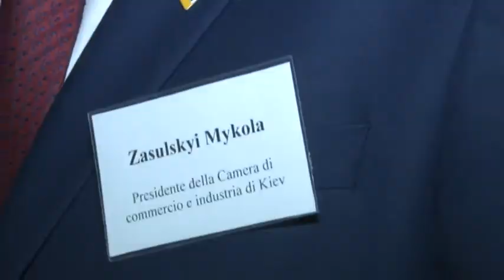Delegazione imprenditori ucraini in Abruzzo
Oggi Città Sant'Angelo ha ospitato una delegazione di imprenditori e rappresentanti di alcune associazioni di categoria provenienti dall’Ucraina, e guidata dal Presidente della Camera di Commercio ed Industria Nazionale di Kiev Dott. Zasulsky